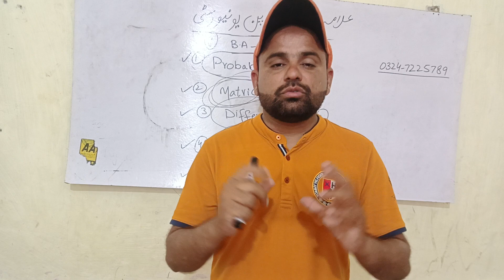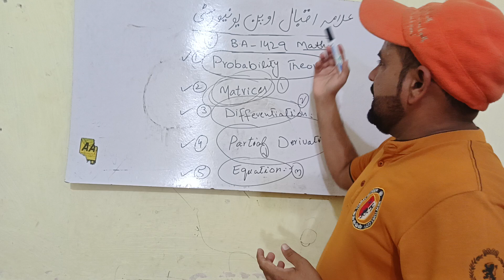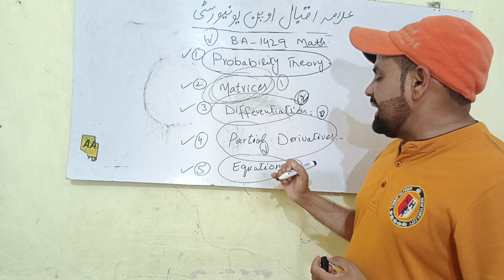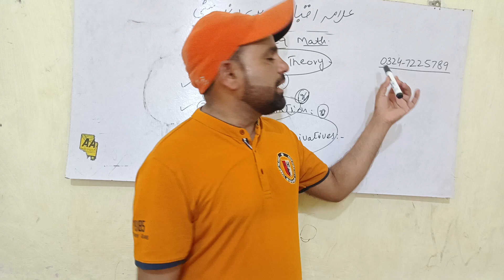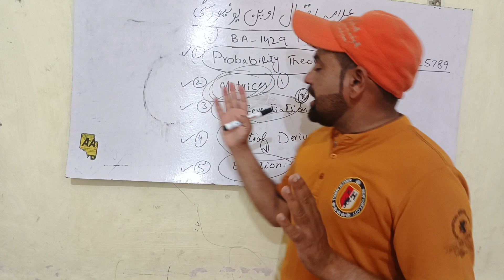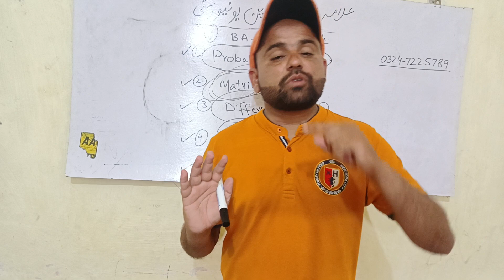Aiou B.A Math Code 1429 Final Guess paper Exam 2024